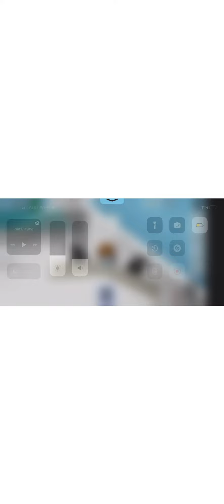Roblox news report a school bus crash